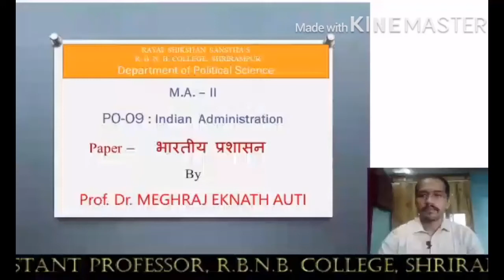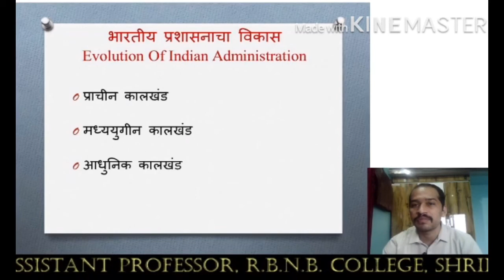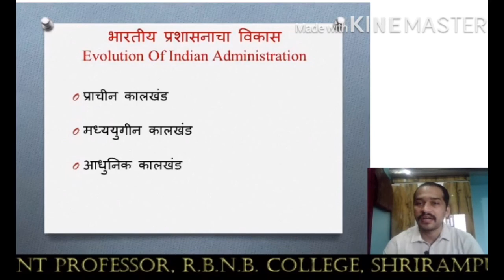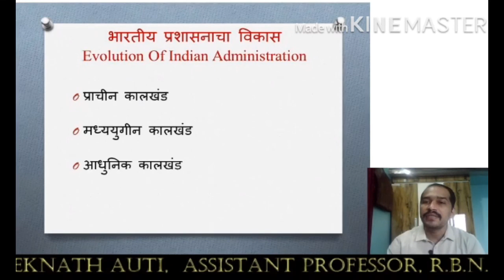Indian Administration - Introduction Lecture - Dr. Meghraj Eknath Auti , R.B.N.B. College,